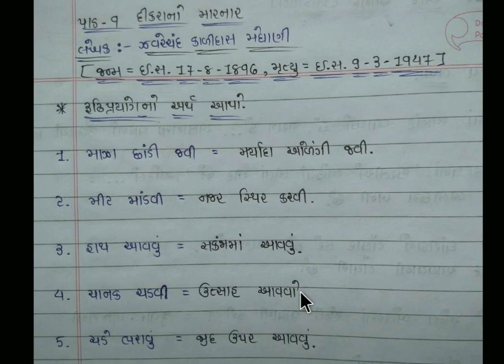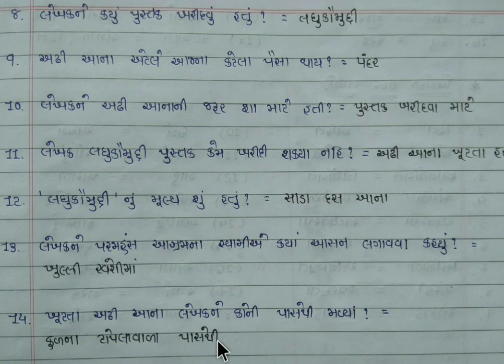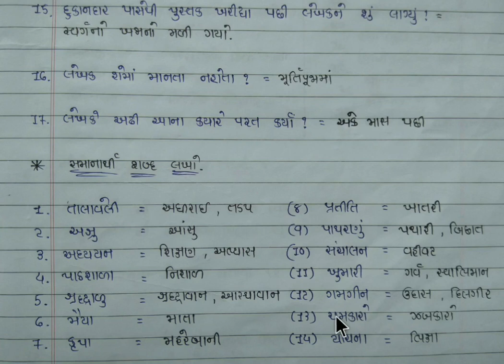GUJARATI STD 8 SEM 1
MCQ
SAMARNATHI SABDO
VIRUDHARTHI SABDO
ETC..EASY FOR LEARN
IMPORTANT FOR EXAM

KEEP WATCHING
KEEP LEARNING